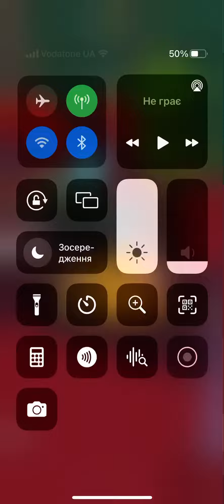Dancing ball: normal mode!